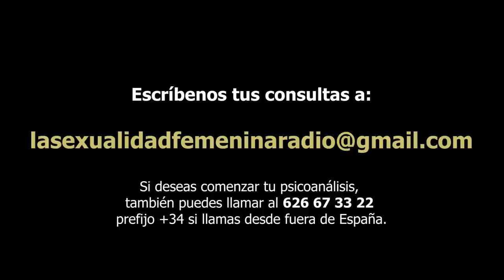381 MASOQUISMO. LA SEXUALIDAD FEMENINA RADIO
Hablamos del masoquismo femenino y del papel de los medios de comunciación.
¿Por qué hay más publicidad del sufrimiento que de la alegría, la cultura, el desarrollo?
Un espacio de psicoanálisis con Helena Trujillo, Clémence Loonis y Norma Menassa, psicoanalistas del Grupo Cero.